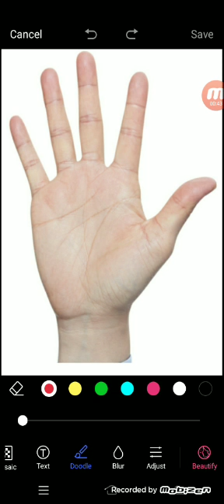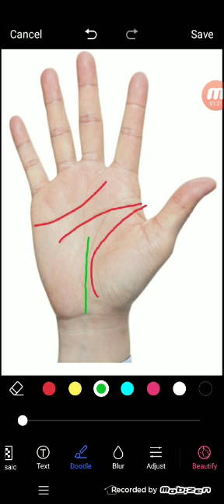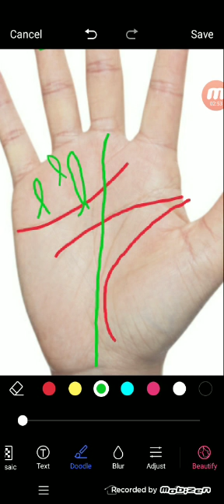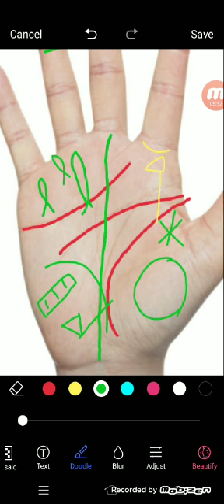हाथो में देखे करोड़पति बनाने वाली रेखा और चिन्ह | Palmistry gyan | 9988460713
हाथो में देखे करोड़पति बनाने वाली रेखा और चिन्ह
palmistry lines
palmistry reading
indian palmistry
palmistry money line
palmistry basics

palmistry online
learn palmistry
palmistry app
palmistry children
cheiro palmistry
palmistry money triangle
hand palmistry
head line in palmistry
palmistry books